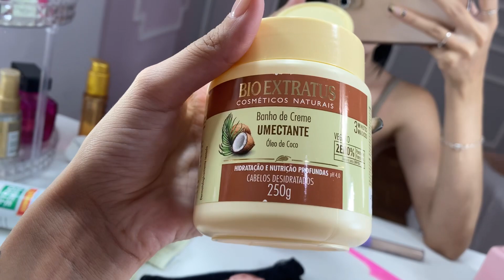FIZ O CÍLIOS + COMPRA DO MÊS 😍